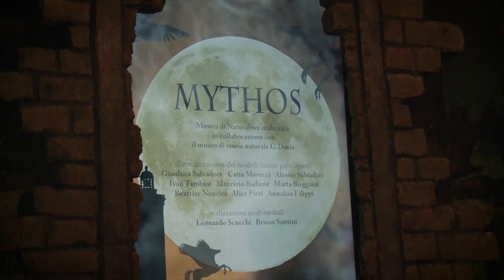Mythos 2020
La mostra Mythos al museo di Storia Naturale prorogata fino al 30 agosto